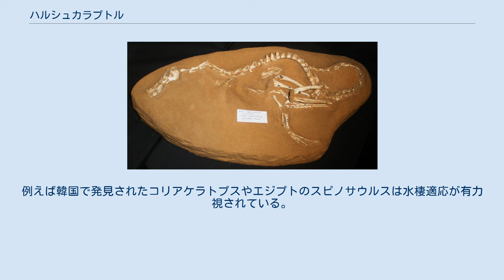ハルシュカラプトル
ハルシュカラプトル（学名：Halszkaraptor）は、後期白亜紀のモンゴルに生息していた、デイノニコサウルス類（ドロマエオサウルス類）の小型肉食恐竜。
タイプ種ハルシュカラプトル・エスクイリエイのみが知られている。
水棲と陸棲の両方に適応していた。
 ハルシュカラプトルのホロタイプ標本は盗掘されたものであった。
産地はモンゴルの上部白亜系ジャドフタ層と推測される。
モンゴルでは化石の盗掘・密輸が禁止されているものの根強く続いており、ハルシュカラプトルの化石は中国を介してヨーロッパの市場へ送られた。
反密輸主義の立場を取る化石ディーラーのフランソワ・エスキュイリエは、密輸化石をモンゴルに返還していたところ本属の化石が出品されていることを知り、ベルギー王立自然史博物館の古生物学者に連絡を取った。
その後ボローニャ大学のアンドレア・コーらが化石の存在を知り、研究に着手した。
 ハルシュカラプトルは2017年に新属新種として記載・命名された。
属名は近縁な獣脚類恐竜の発見者であるポーランドの古生物学者ハルシュカ・オスモルスカ、種小名はエスキュイリエへの献名である。
 全長約1メートル。
頭部や頸部は現生鳥類のガチョウやハクチョウに類似する一方、前肢はペンギンのようにヒレ状であり、胴体部の骨格にはヴェロキラプトルのような非鳥類型小型獣脚類の特徴が見られる。
当時の研究者らはこの特徴に驚き、かつてのアーケオラプトルのような捏造化石である可能性も考えた。
 ハルシュカラプトルはその形態から水棲適応していたと考えられている。
口内の小型の歯は小魚の捕獲に適しており、柔軟性のある脊柱やヒレ状の前肢は遊泳に役立ったことが示唆されている。
さらに吻部には現在のワニや水鳥にも確認されているような血管や神経が通ると思われる空洞があり、視界の悪い水中で触覚を鋭敏にして獲物の探索に役立てていたと推測されている。
頸部は長く伸びてかつ柔軟であり、現生のサギのように獲物への不意打ちに有効であったとされる。
股関節の形状も水を蹴ることに適していた一方、後肢は十分に自重を支えることが可能で、完全に生活拠点を水中に移したのではなく陸上にも適応していたことが示されている。
水中用の前肢と陸上用の後肢という2タイプの運動器官を有する非鳥類型恐竜としては本種が初であった。
 なお、1億6000万年以上に渡り栄えた恐竜には、現在見つかっているよりも遥かに多くの種がいたとされており、その中にはハルシュカラプトルの他にも水棲適応した恐竜がいても不思議ではない。
例えば韓国で発見されたコリアケラトプスやエジプトのスピノサウルスは水棲適応が有力視されている。